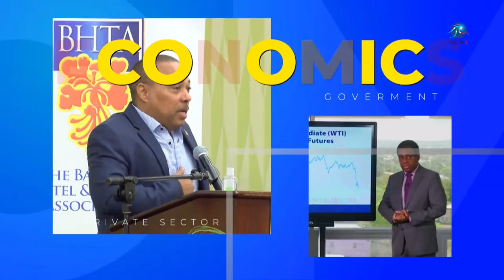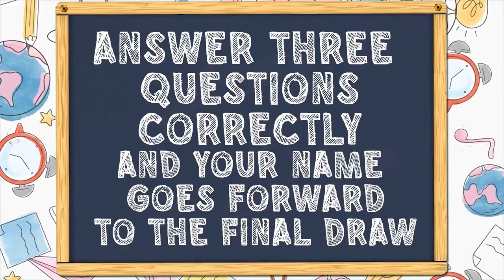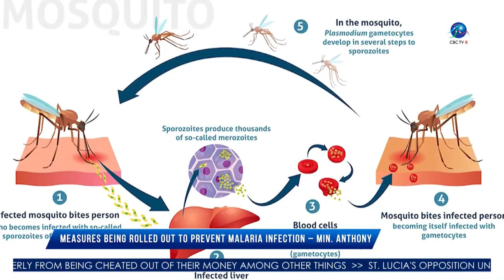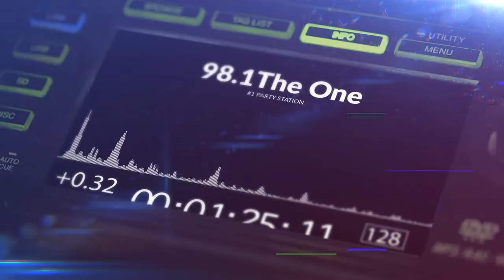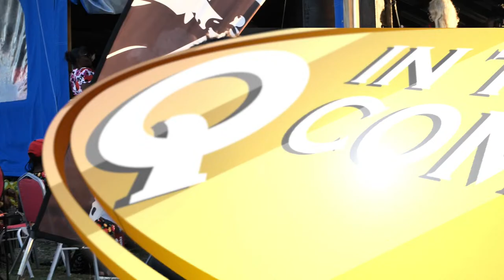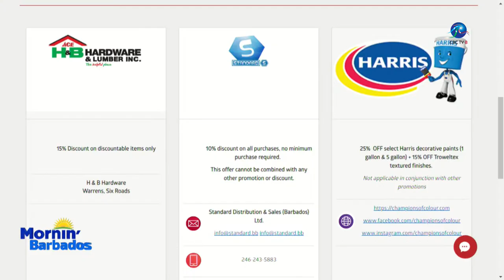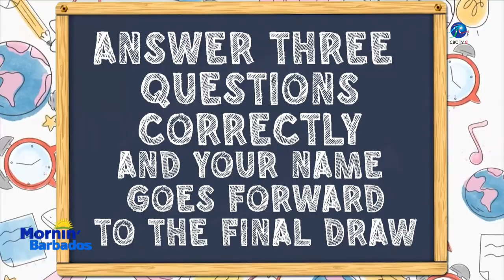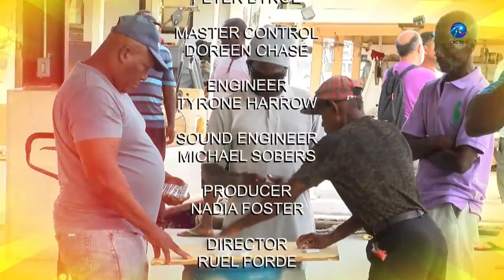Morning Report | Mornin' Barbados - September 11, 2023